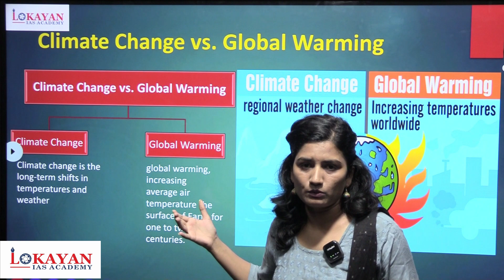CLIMATE CHANGE VS GLOBAL WARMING BY APEKSHA MAM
Hello Aspirants

🔊.MPSC राज्यसेवा -मराठी बॅच,
(One Year integrated batch)

🥁पूर्व+मुख्य आणि मुलाखत यांची एकत्रित तयारी.

🎙.बॅच सुरू - सोमवार दि. ०२ जानेवारी २०२३

-🥁.सर्वांसाठी मोफत डेमो लेक्चर्स.

💻.बॅच मोड : ऑफलाइन & ऑनलाईन

📚. बॅची वैशिष्ट्ये:👇🏻

१) संपुर्ण अभ्यासक्रम सखोल घेतला जाईल.

२) अभ्यासक्रमातील प्रत्येक घटकावर प्रश्न सोडवून घेतले जातील.

३) विषयांचे सर्वसमावेशक विश्लेषण.

४) उत्तर लेखनाच्या सराव चाचणीवर जास्तीत जास्त भर.

५) वैयक्तिक मार्गदर्शन.

६) विषयाच्या अद्यावत नोट्स उपलब्ध.

🎯वैकल्पिक विषय उपलब्ध -इतिहास, राज्यशास्त्र लोकप्रशासन, भूगोल ,समाजशास्त्र, मराठी साहित्य इ.
💥.मर्यादित प्रवेश

🕹For Registration👇🏻

🏬. पत्ता: LOKAYAN IAS ACADEMY, दुसरा मजला, पत्र्या मारुतीशेजारी,  पुणे मराठी ग्रंथालयाजवळ, नारायण पेठ, पुणे,30

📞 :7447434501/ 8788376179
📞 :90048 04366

रिगार्डस्
LOKAYAN IAS, PUNE English strategy
Mpsc marathi english tayari kashi karavi
Mpsc marathi english guidance
Mpsc marathi english planning
Mpsc marathi english niyojan
MPSC revision strategy
Final revision kashi karavi
MPSC Free Guidence
MPSC kartana kontya chuka talavyat
MPSC mains strategy
MPSC planning
MPSC Revision planning
How to prepare for MPSC mains
MPSC mains
MPSC mains analysis
MPSS Approach
MPSC mains information
MPSC Abhyas kasa karava
MPSC Kashi suru karavi
mpsc guidance
mpsc logic building
Mpsc logic kase lavave
Mpsc logic development
Mpsc decoding strategy
How to reduce 50-50 confusion
How to select correct option
MCQ solving technique
Mpsc preparation
Mpsc success story
Mpsc motivational
Mpsc tricks
Mpsc prelim
Mpsc mains
Mpsc interview
Mpsc direction
mpsc topper
josh talk
Mpsc stories
Mpsc coaching
Mpsc classes
Mpsc free classes
MPSC material
MPSC information
competitive exam
talati guidance
gramsevak guidance
police bharti guidance
spardha pariksha
government job
sarkari nokari
police bharti
gat b
gat c
group B
Group C
Banking exam
jawahar Navoday exam
Schlorship exam
Objective exam